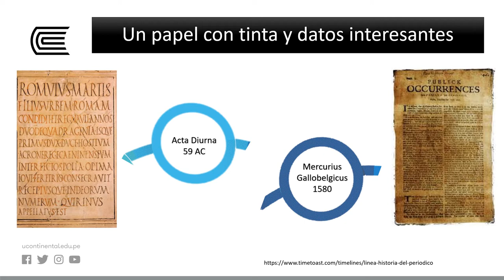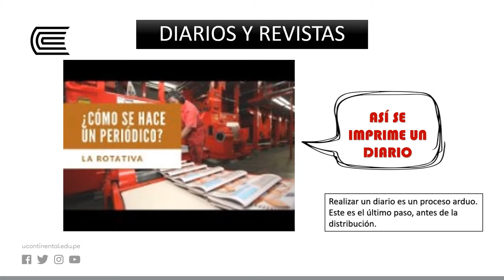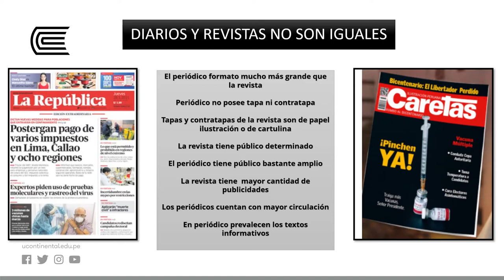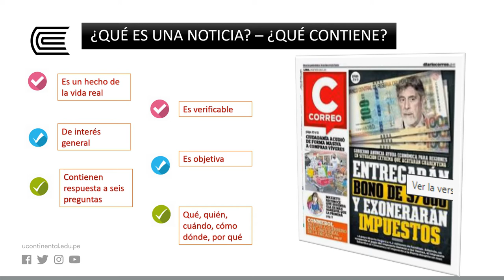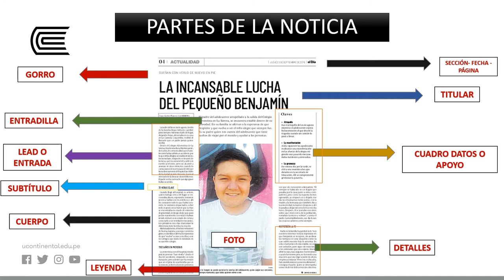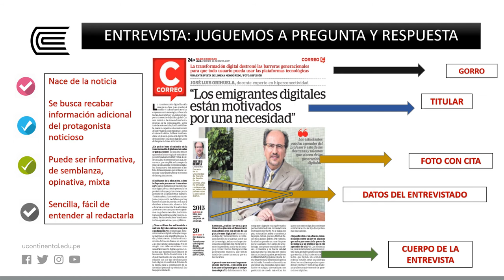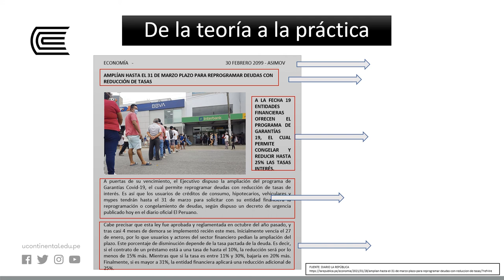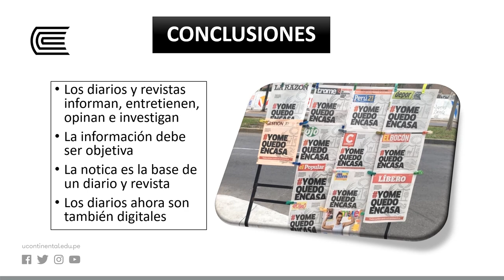Diarios y revistas: noticia como base